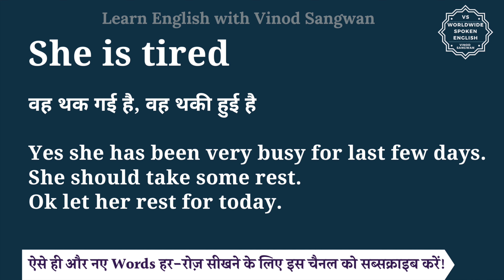She is tired meaning in Hindi | She is tired ka matlab kya hota hai | English to hindi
इस वीडियो में आप She is tired का हिंदी में मतलब समझेंगे और साथ में She is tired का pronunciation भी सीखेंगें यानि की आप She is tired के अर्थ के साथ साथ ये भी सीखेंगें की She is tired को कैसे बोले या She is tired को बोलने का सही तरीका क्या है |

तो बस एक मिनट में सीखिए She is tired को|
Let’s learn Hindi Meaning of She is tired in detail.

She is tired का हिंदी में अर्थ होता है
वह थक गई है, वह थकी हुई है

Yes she has been very busy for last few days.
She should take some rest.
Ok let her rest for today.

She is tired को इन उदाहरणों से और अच्छे से समझ सकते हैं